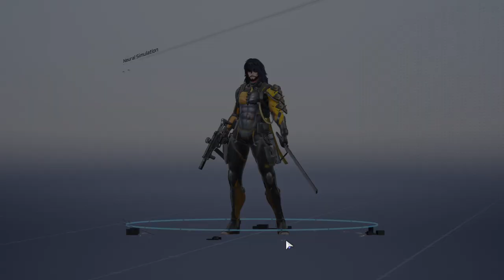Neural Simulation Will Anderson 30s Clear (Katya Blue Bolt) [Snowbreak: Containment Zone]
Neural Simulation April 8, 2024 to April 14, 2024
+1 - 40% Electrical and Frost DMG every sec
-25% Thermal Resist

M1 Katya - Blue Bolt with Eli and T1 Alpine Gentian (shop weapon)
M3 Fritia - Little Sunshine with Amarna and T4 Strawberry Shortcake
M4 Acacia - Kaguya with Twilight and T2 Aye Aye Captain